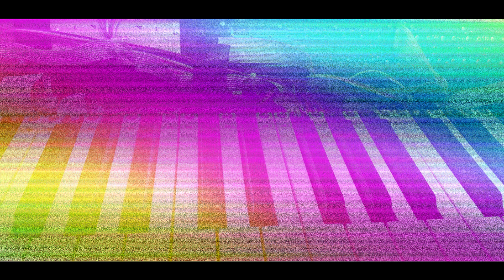Broken keyboard blues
[pl] odkopałem swoja stsarą klawiaturę, i okazało się żę poszło w niej gniazdo USB. A więc czas na gitarę.
[en] I dug my old keyboard out, and it turned out that USB port is busted. So, it's guitar time I guess.